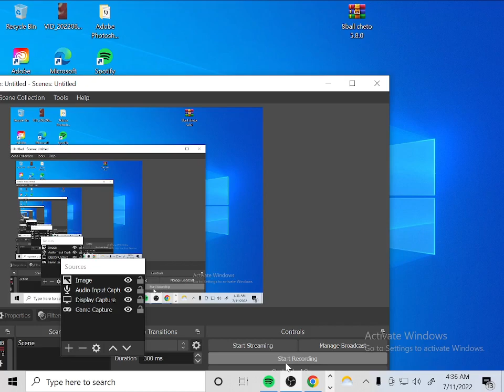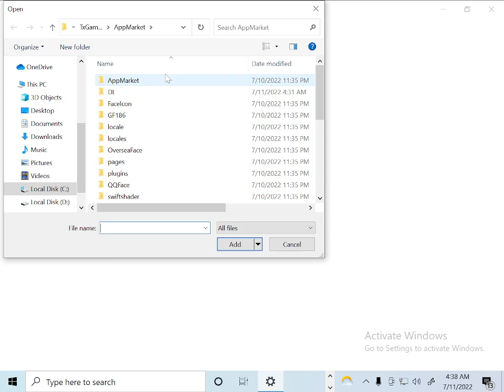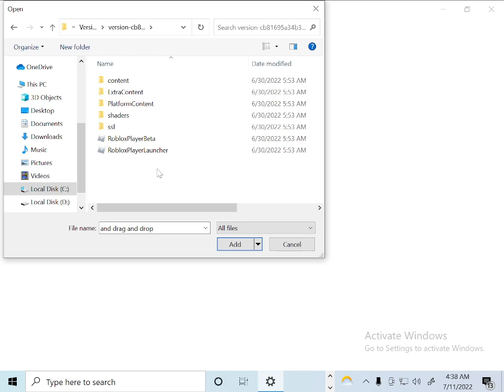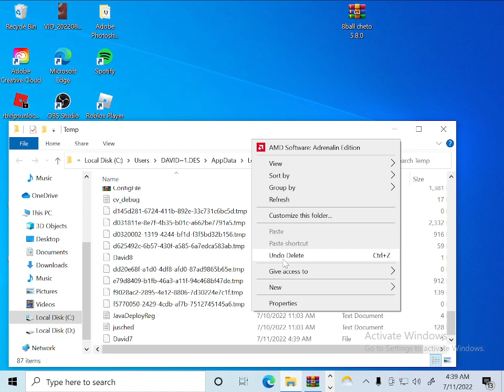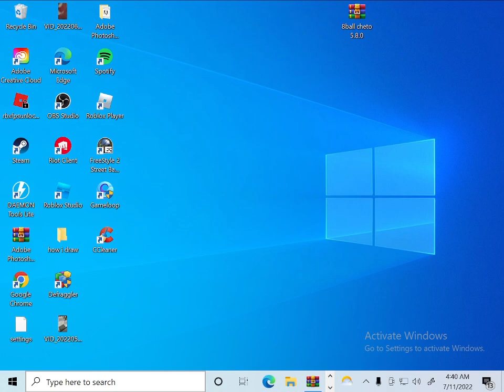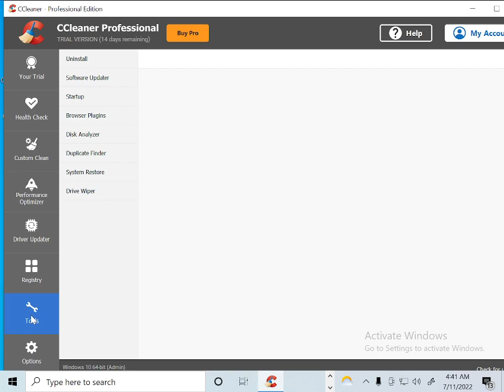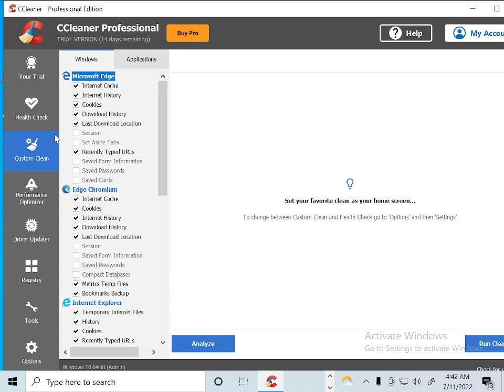How to boost ur pc doing only a few things